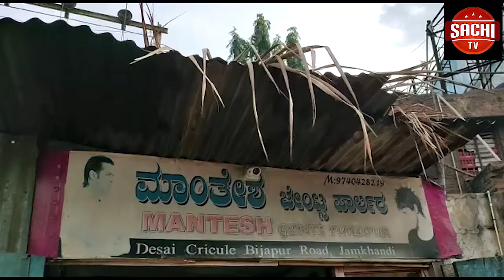ಬಾಗಲಕೋಟೇ ಜಿಲ್ಲೇಯ ಜಮಖಂಡಿ ತಾಲೂಕಿನ ನಾಲ್ಕು ಹಳ್ಳಿಗಳಿಗೆ ಸಂಬಂದಿಸಿದ ರಸ್ತೇ ತುಂಬಾ ಹದಗೆಟ್ಟಿದೆ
ಮೈಗೂರ-ಮುತ್ತೂರ ರಸ್ತೆಯನ್ನು ಕಬ್ಬಿಣ ಟ್ಯಾಕ್ಟರ ಅನುಕೂಲಕ್ಕಾಗಿ ರೋಡನ್ನು ಅಗೇದು ನೇಲಸಮ ಗೊಳಿಸಿದ್ದಾರೆ.ರಸ್ತೆಯಲ್ಲಿನ ಕಲ್ಲುಗಳು ಮೇಲೆ ಬಂದಿವೆ. ಇದರಿಂದ ತೊಂದರೆ ಉಂಟಾಗುವುದು  ದ್ವಿಚಕ್ರ ವಾಹನ ಸವಾರಗೆ  ತುಂಬಾ ತೊಂದರೆ ಆಗಿದೆ. ವಾಹನ ಸವಾರರು ಸ್ವಲ್ಪ ಮೈ ಮರೆತರೆ ಸಾಕು ಅಪಘಾತದಲ್ಲಿ ಅವರ ಪ್ರಾಣವನ್ನು ಕಳೆದುಕೊಳ್ಳುವ ಸಂಬವ ವಾಗುವದೋ ಕಟ್ಟಿಟ್ಟ ಬುತ್ತಿ ಈ ರಸ್ತೇ ಬಗ್ಗೇ ಯಾರು ತಲೇಣೇ ಕೇಡಿಸಿಕೋಳ್ಳುವುದೀಲ್ಲಾ ಯಾಕೇ ಅಂದರೇ ಬೇರೇಯವರ ಚಿಂತೇ ನಮಗ್ಯಾಕೇ ಅನ್ನೋ ಹಾಗೇ ಇರುವ ಈ  ಕಾಲದಲ್ಲಿ .   ಜನರಿಗೆ ಅನ್ನುಕುಲ ವಾಗಲೆಂದು ರೈತ ಸಂಘದ ತಾಲೂಕಾ ಕಾರ್ಯದರ್ಶಿ ಹಾಗು ಜೆಡಿಎಸ್ ಮುಖಂಡರಾದಂತ ಶ್ರೀಧರ ಮಹಿಷವಾಡಗಿ ಮಾದ್ಯಮದ ಮೂಲಕ ಮಾತಾನಾಡಿ ನಾಲ್ಕು ಹಳ್ಳಿಗಳ ನೋವನ್ನು ತೋಁಡಿಕೊಂಡರು